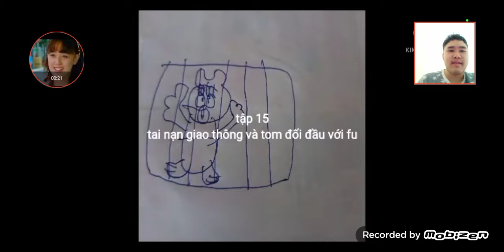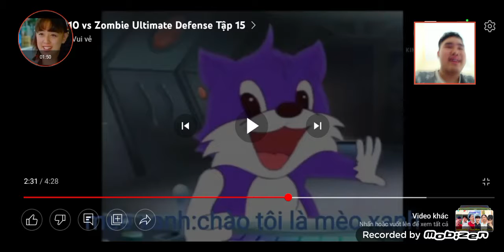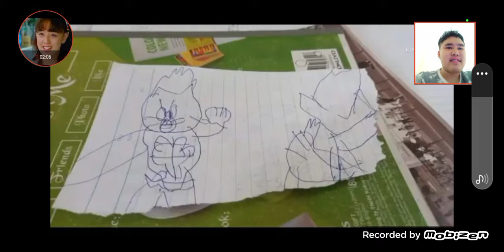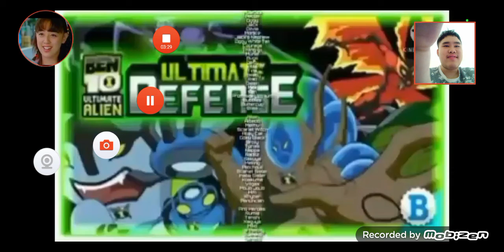reaction tập 15 của ultimate defense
xem full tại kênh @ben10vuive9 nhé